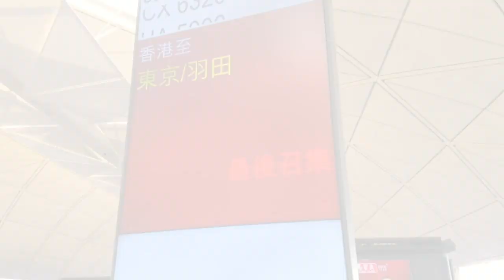TOYSTV《齊來迷失平成之東京》預告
Production: TOYSTV Production Team
Program host/Guest: David
Produced by:Toyswalker-Dick.Po, Bryan Lo